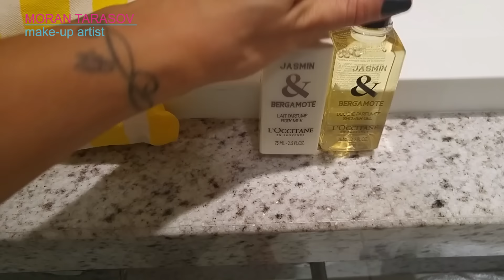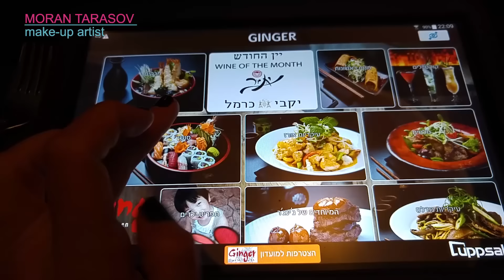חופשה משפחתית באילת - טרסוב בחופשה Family Vacation Eilat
אשמח אם תירשמו לערוץ ♥
עוקבים אחריי ברשת?
א י נ  ס ט ג ר ם  moran_tarasov

ס נ פ צ' א ט  moran_tarasov

מי אני? מאפרת מקצועית בתחום הכלות והאירועים, מדריכת איפור, בעלת בלוג וערוץ יוטיוב מובילים בתחום ופינה בתכנית "מילון היופי" בערוץ 10, מעבירה סדנאות איפור אישיות וקבוצתיות, הדרכות וייעוץ אישי.

מקווה שנהנתם מהולוג! אוהבים אתכם מאוד
מורן, ג'וזף ואמושקית ♥